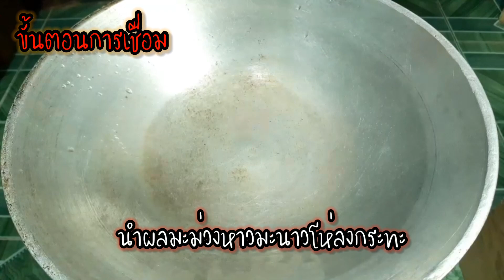สอนทำมะม่วงหาวมะนาวโห่เชื่อม ของดีมีประโยชน์ By หม่ำข้าวกัน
1.มะม่วงหาวมะนาวโห่(ผลสุก)
2.ใบเตย
3.น้ำปูนใส
4.เกลือ 2 ช้อนโต๊ะ
5.น้ำตาล 200 กรัม
6.น้ำเปล่า 200 ml.
ขั้นตอนการทำติดตามได้ในคลิปวีดีโอนะคะ